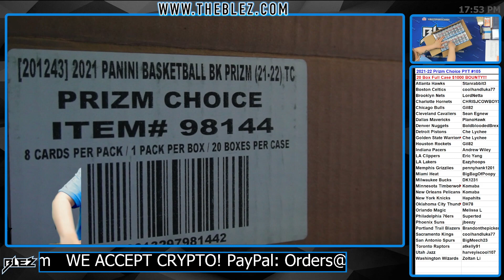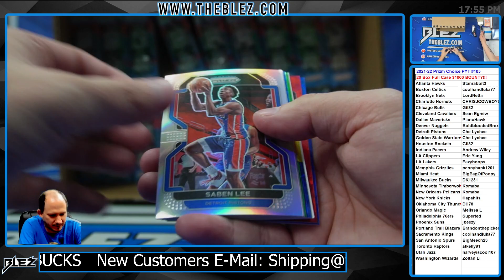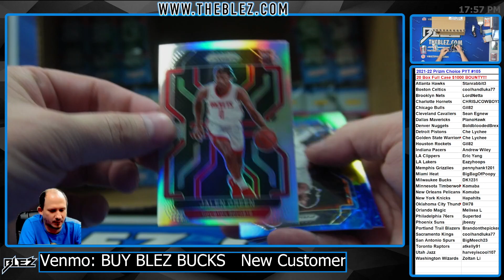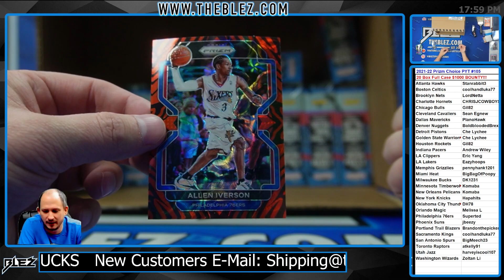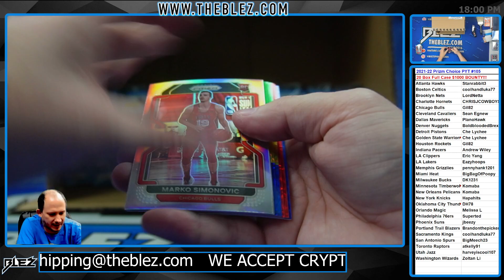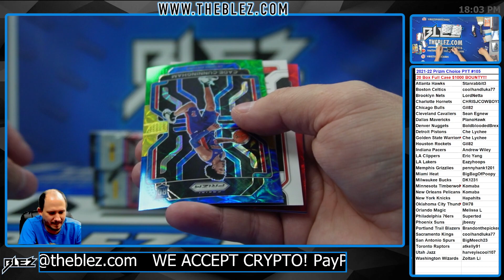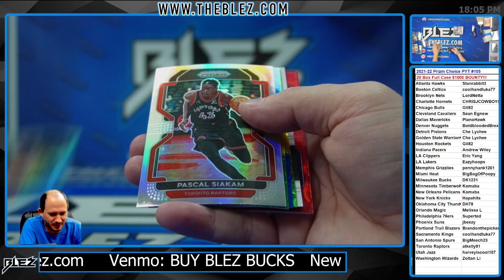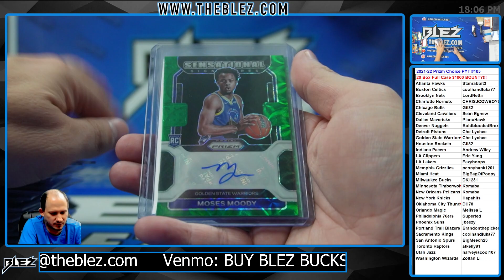2021-22 Panini Prizm Choice NBA 20 Box Full Case Break #105 Pick Your Team